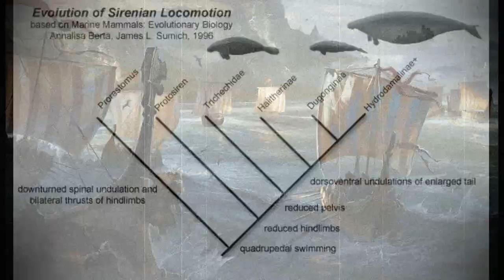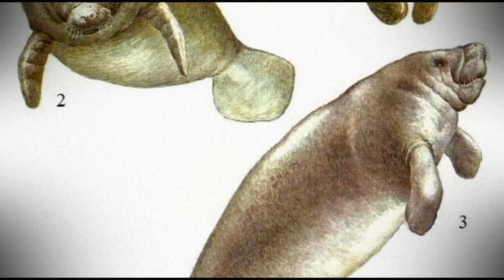Sirenas reales (Sirenios)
Biología con Sam es un espacio creado con la intención de divulgar o comunicar la ciencia biológica a través del misterio y la historia.

Sigan todas mis redes:

Facebook de mi especialización en la carrera: La colonia- hormigas a bordo